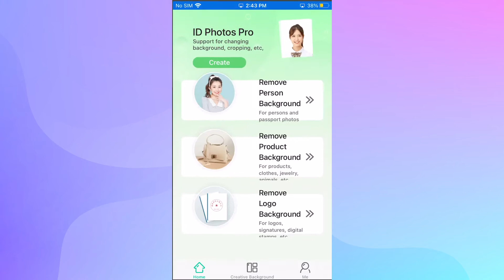How to Remove Background from Apowersoft Background Eraser in Bulk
To teach you how to remove background from multiple images, then watch this short video.

To install the app, below are the links for Android and iOS devices: